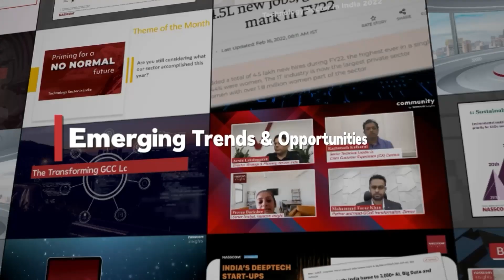Tech Bytes by nasscom Insights - June 2023 | Key Trends in Indian Technology Industry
Achyuta Ghosh
Head, Insights- nasscom

Ashish Gupta
Senior Analyst, nasscom Insights

Naman Kishore
Lead, Community & Insights Marketing, nasscom

Prajwal Pandey
Analyst, nasscom Insights

All Reports mentioned in the video are available for Download